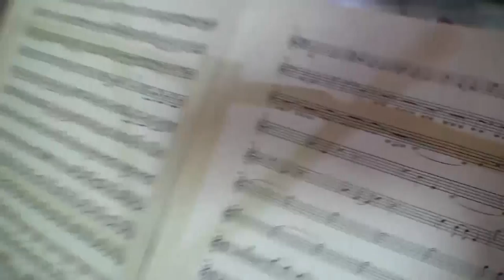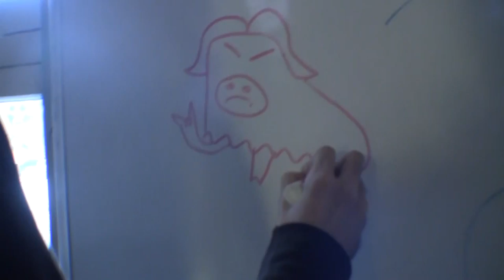Musk Ox - The Making of Woodfall (Documentary)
Since its 2014 release, Musk Ox's second full-length album "Woodfall" has been celebrated by critics and fans alike. Step inside The Gallery studio to witness what went into the album's creation.